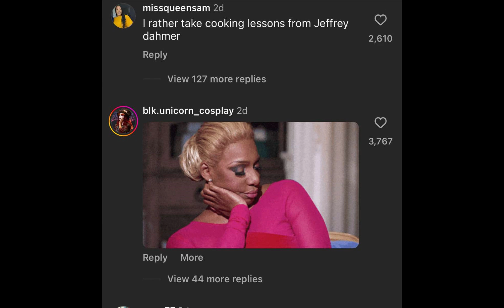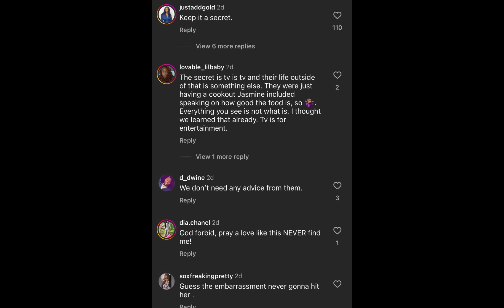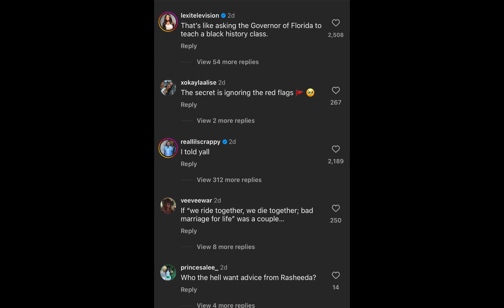Truth About Kirk and Rasheeda...Was She really the Victim?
A Quick Break Down